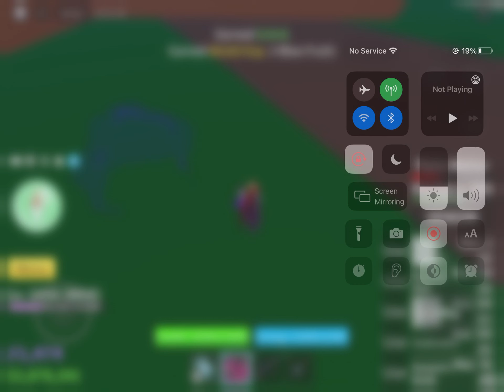OP VENOM SWAGGED NPCS